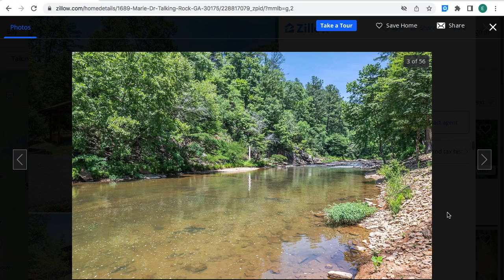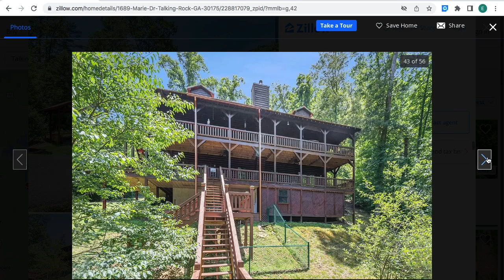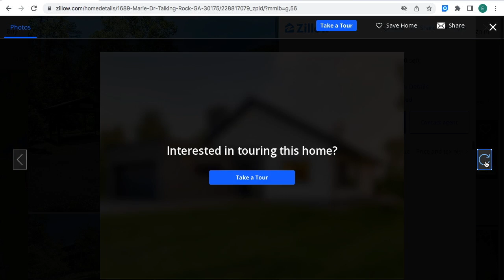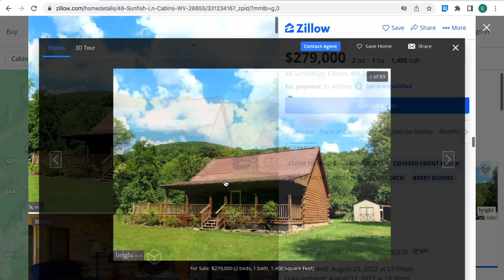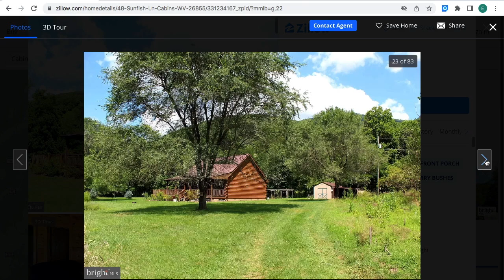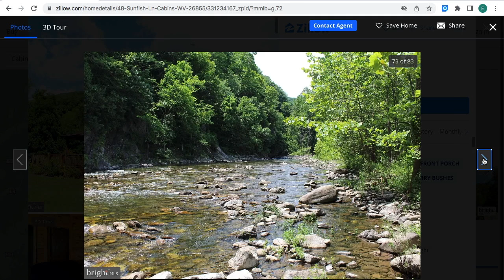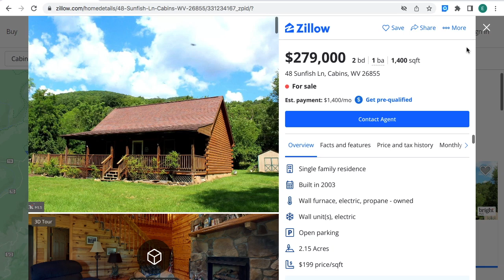Investment Opportunities: Georgia Wooden Cabins Real Estate For Sale In The Mountains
Invest In Real Estate For Cheap! Awesome Opportunities Await You

The content is likely to discuss strategies, tips, and insights on investing in affordable
real estate in Georgia.

real estate in Georgia. Learn how to earn high income.